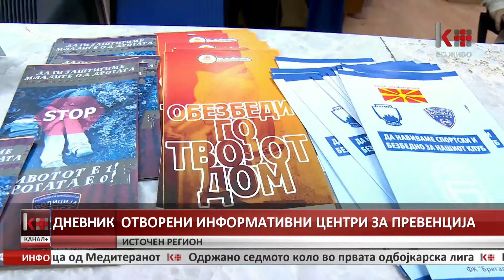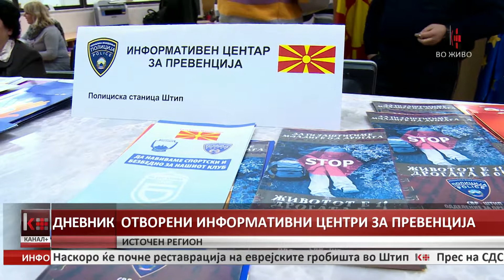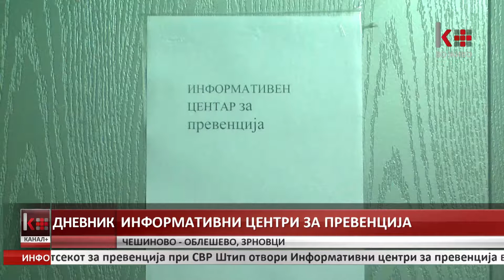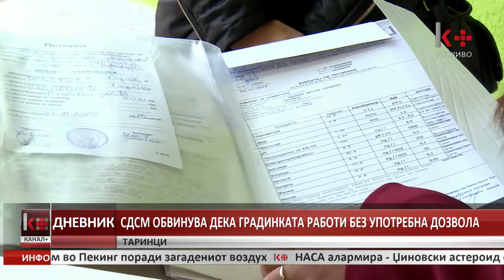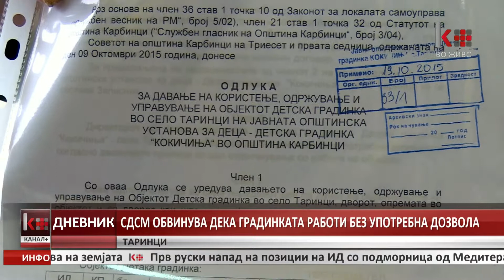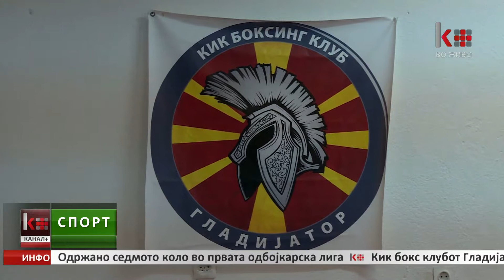ДНЕВНИК 20:00 09.12.2015